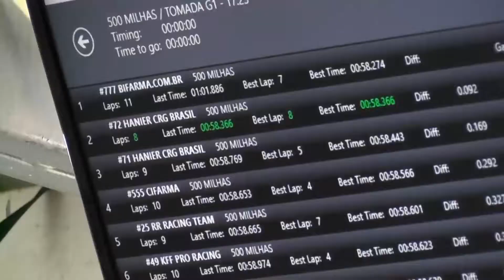500 MILHAS DE KART - EQUIPE BIFARMA / CAR RACING TEAM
Vídeo Clip Bifama / Car Racing Team nas 500 Milhas de Kart

Pilotos - Marcel Coletta
                Murilo Coletta
                Tony Kanaan
                Matheus Coletta
                Antonio Pizzonia
                João Cunha

Kartódromo de Limeira - SP